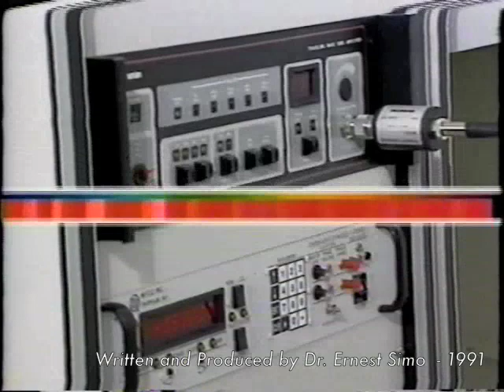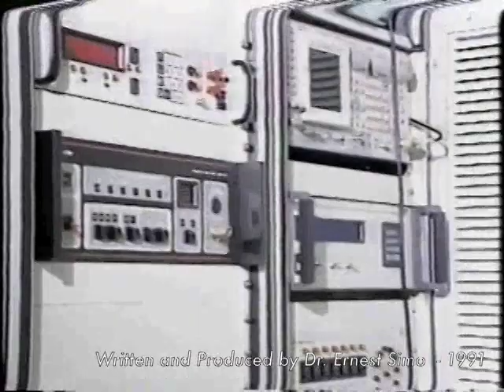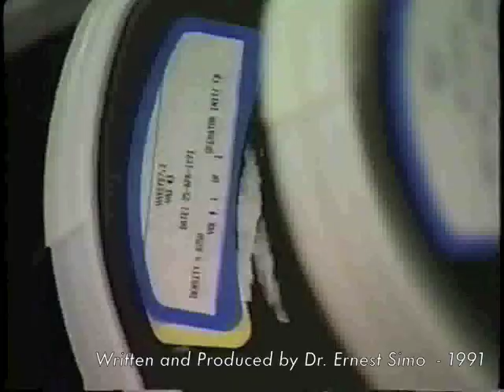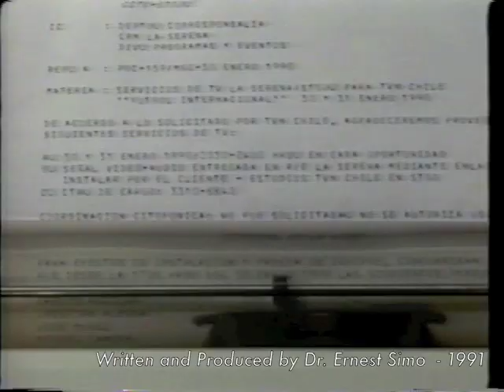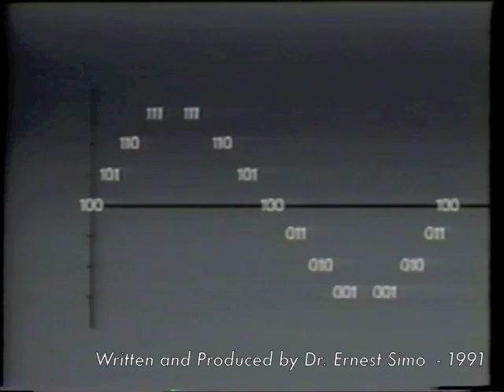SATCOM & VSAT Volume 3 Part 1: Operations of VSAT Networks | By: Dr. Ernest Simo